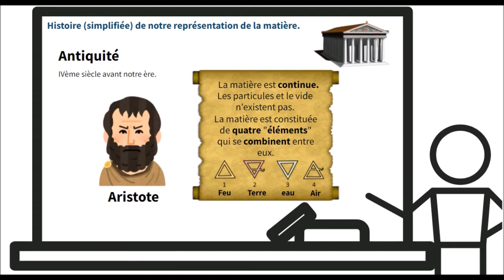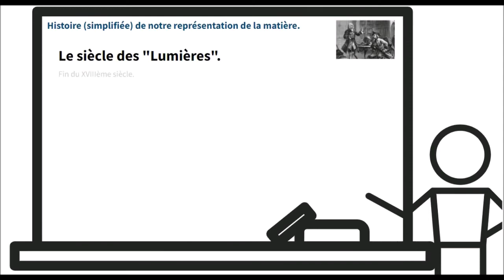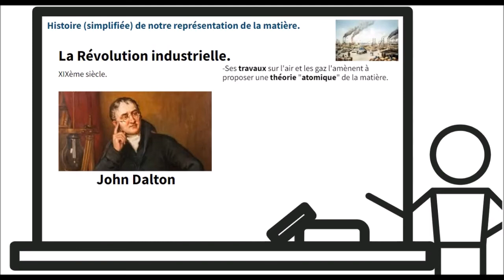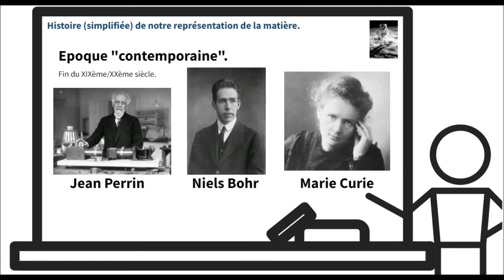Histoire (simplifiée) de notre représentation de la matière.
Physique-chimie
Collège
Cycle 4